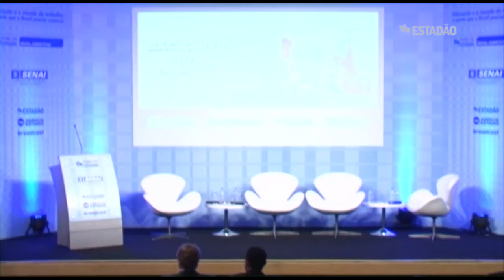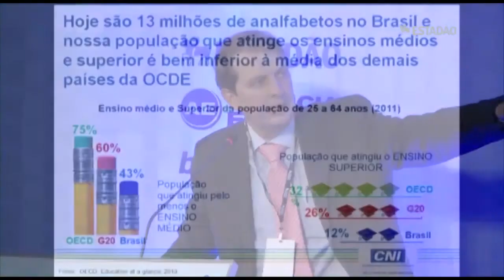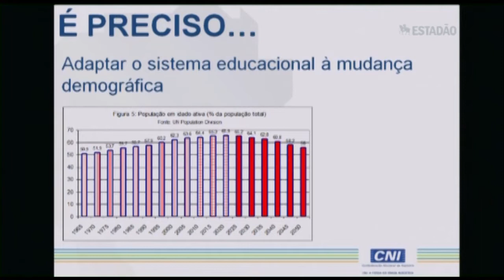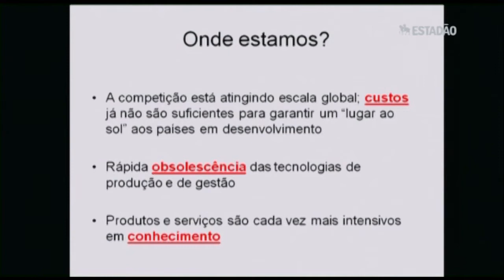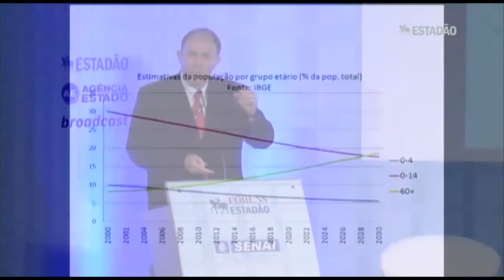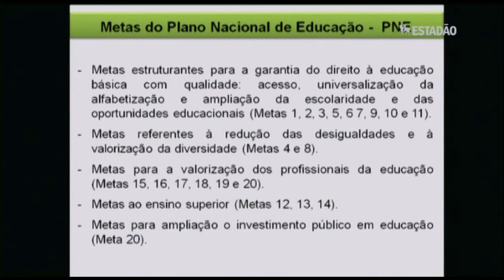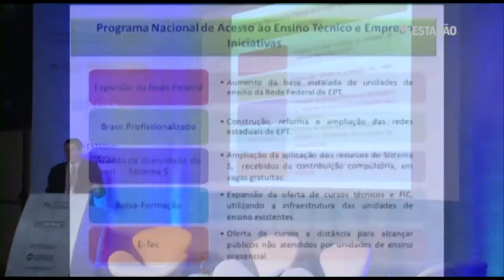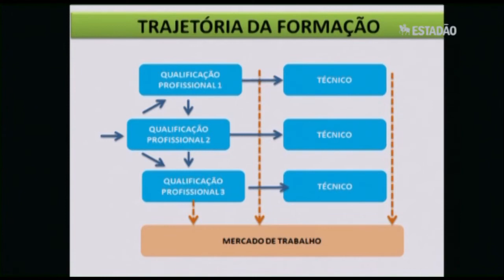Fóruns Estadão Brasil Competitivo - Bloco 2